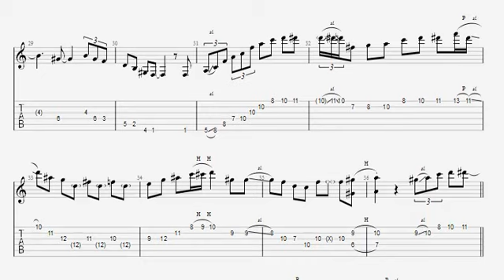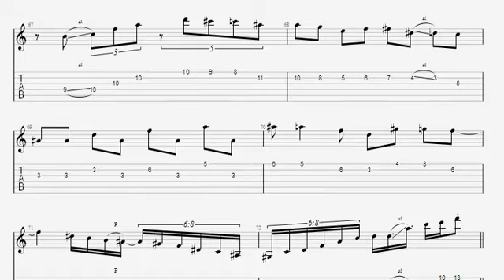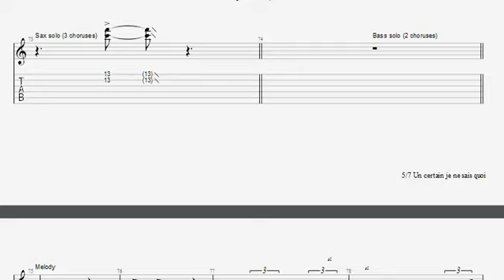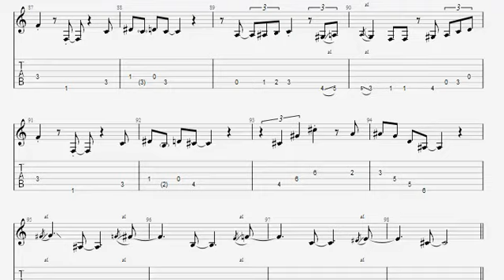Un certain je ne sais quoi - Bireli Lagrene (Gypsy jazz transcription)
amount per month...
6-8 transcriptions every month for the same price than 1

Como siempre, si quieren comprar el pdf con audios y archivo gp7, envienme un mail a: